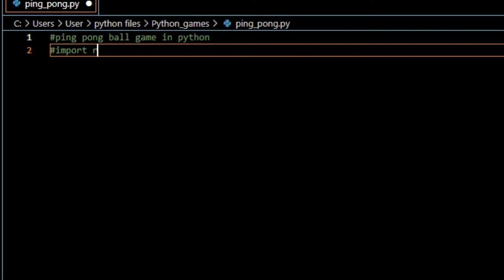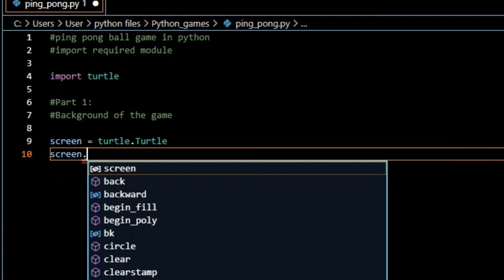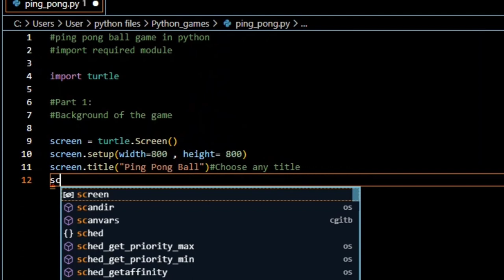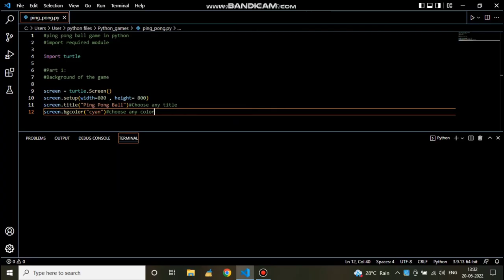Ping Pong Game in Python || Part 1 || How to make Ping Pong Ball game in python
Hello friends in this video I will show you how to make Ping pong ball game in python !

*THIS VIDEO IS ONLY FOR ENTERTAINMENT AND EDUCATIONAL PURPOSE*

You Queries:
how to make a game in python,
python game,
pong game python pygame,
python game programming,
pong game in python,
pong game python code,
python,
how to make in python,
python game tutorials,
how to make a pong game in python,
python game tutorial for beginners,
snake game in python,
python programming,
python pong game,
how to make ping pong game in python,
python tutorial,
pong game python turtle,
python gaming